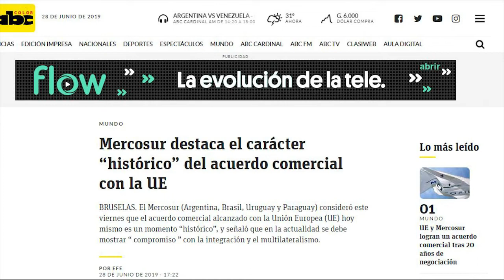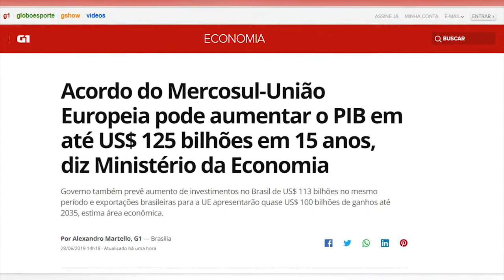Medios internacionales se hicieron eco del histórico acuerdo entre Mercosur y Unión Europea